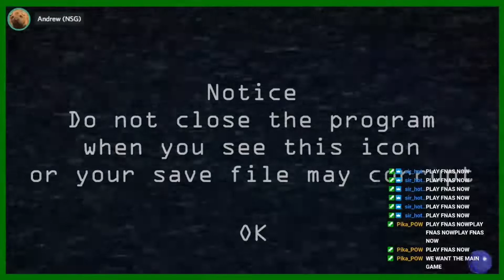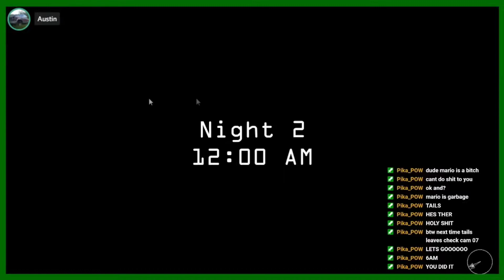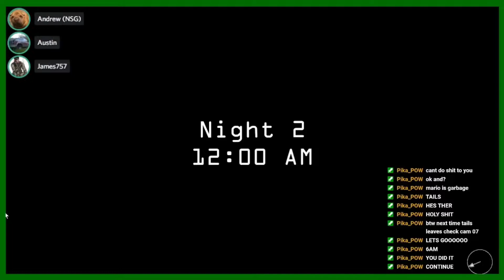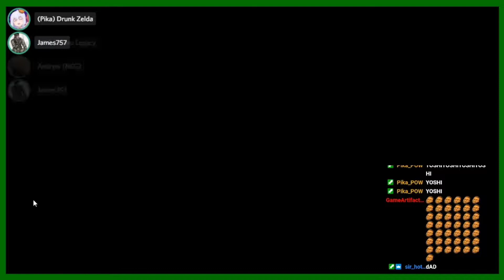My Chat FORCED me to play FIVE NIGHTS AT SONIC'S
In this video my chat forced me to play a FNAS demo during SAGE 2021.